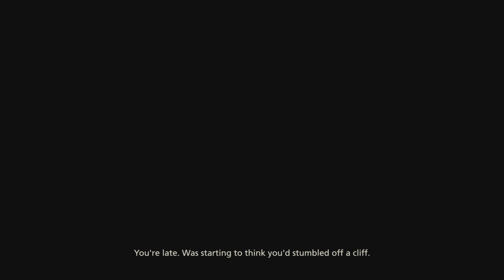Why is he so cool!? | Final Fantasy XVI | Facing Sleipnir